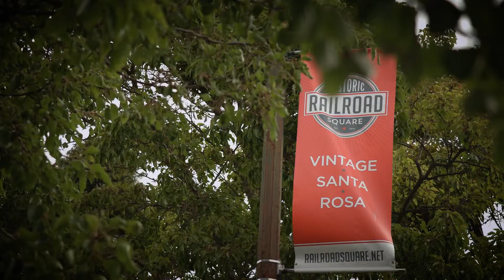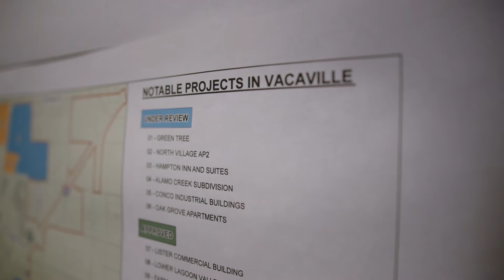Erin Morris - Hidden Heroes of the Greenbelt 2022 - Full Film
Erin Morris is awarded Greenbelt Alliance's Hidden Hero of the Greenbelt Award for Abundant Climate-Smart Housing. She is the  Director of Community Development at the City of Vacaville. Erin’s passion for affordable housing can be seen throughout her 20+ years of work in city planning in San José, Santa Rosa, Napa, and now in Vacaville.

Erin’s vision for inclusive communities and her dedication, sensibility, and collaborative and inclusive approach serve as a model for other planners and decision makers to follow to ensure everyone has a safe, resilient place to call home.

Erin’s story was featured in a short film and panel premiering at Hidden Heroes of the Greenbelt 2022, a virtual benefit honoring bold leaders working to ensure greater climate resilience for Bay Area communities.